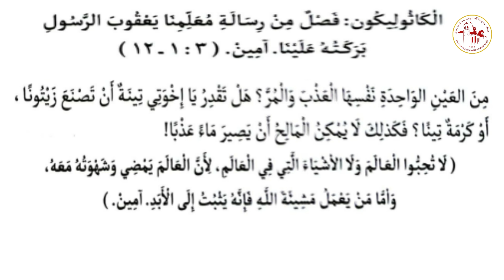الكاثوليكون | يوم الخميس من الأسبوع الثانى من الصوم المقدس